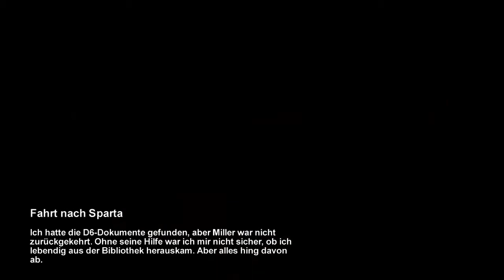[720p|Deutsch] Let's Play Metro 2033 #28: Das Militärarchiv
►Metro 2033: Horrorshooter in den U-Bahn-Tunneln Moskaus nach einem Atomkrieg. Erschienen ist Metro 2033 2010, 2013 soll ein Nachfolger erscheinen: Metro Last Light. Erschienen ist das Spiel beim inzwischen insolventen Publisher THQ.

►Folgenbeschreibung
Wir arbeiten uns weiter nach unten vor, bis wir in einem verfallenen Katakombensystem landen. Und wieder mal ist alles voller Bibliothekare, war ja klar. Doch wir müssen weiter.

Es geht voran, durch einen Lüftungsschacht, wo uns ein Bibliothekar erwartet. Gottseidank kann er uns nicht erreichen. Im nächsten Raum schläft eins von den Viechern, das wir natürlich gleich wecken. Blöde Idee.

Gottseidank lässt er uns in Ruhe, das passt doch. Wir schleichen weiter, also versuchen es zumindest. Einen weiteren schlafenden Bibliothekar umgehen wir vorsichtig, und das klappt diesmal sogar wunderbar.

Dann gehts weiter nach oben, in einen Korridor. Um die Ecke sehen wir die Panzertür, die den Eingang zum Archiv markiert, Endlich. Wir haben es geschafft. Wir durchsuchen die Schubladen, recht planlos, bis wir das gesuchte finden.

Jetzt müssen wir hier nur wieder raus kommen, was Gottseidank nicht so schwer ist. Macht ja alles die Cutscene. Draußen möchte noch jemand spielen, doch ein Panzerwagen macht ihm einen Strich durch die Rechnung.

Unsere Kollegen sind da, und nehmen uns mit. Die Sparta-Station, der einzige Außenposten in Moskau, ist unser Ziel. Dort frischen wir erstmal unsere Munition auf, und schnappen uns eine nagelneue Kalasch.

Dann gehts nach oben zu Miller, wir sind bereit zum Aufbruch. Er ruft den Trupp zusammen, und wir bemannen einen alten Zug, mit dem wir in Richtung D6 abfahren wollen. Aber das gibts in der nächsten Aufnahme.